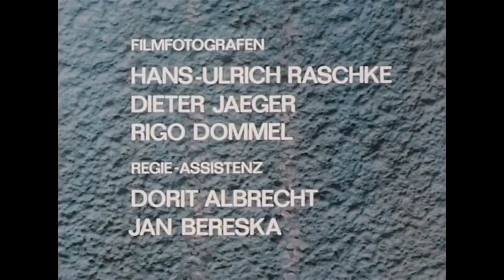HỒ SƠ THẦN CHẾT || BẢN ĐẸP || VIETSUB || TẬP 06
“HỒ SƠ THẦN CHẾT” (tiếng Đức: “Archiv des Todes”) là bộ phim truyền hình rất nổi tiếng của Cộng hòa Dân chủ Đức và Ba Lan hợp tác, sản xuất năm 1979, công chiếu năm 1980. Tại Việt Nam, bộ phim đã được chiếu nhiều lần trên truyền hình.

Vào cuối năm 1944, năm chiến sĩ thuộc lực lượng kháng chiến cố gắng xâm nhập vào lãnh thổ đang bị chiếm đóng của Ba Lan. Chỉ huy của nhóm là George (diễn viên Jurgen Tsartman) - Đảng viên Cộng sản Đức, và đại úy trinh sát Liên Xô Boris (diễn viên Gojko Mitic). Những thành viên khác gồm Đại úy Ernst (Gerd Blahushek), vốn từ bỏ quân đội Đức chạy sang với Hồng quân, Hainer (Krzysztof Stroinski) - thành viên cũ của Đoàn Thanh niên Hitler, và Janek - du kích Ba Lan (Leon Nemchik).

Họ được Đại tá tình báo quân sự Liên Xô giao nhiệm vụ phải tìm "Hồ sơ thần chết", có lẽ nằm ở một trong những mỏ gần Krakow. Hồ sơ này có chứa một số tài liệu tình báo rất quan trọng, và bao gồm kế hoạch xây dựng một mạng lưới ngầm của Đức Quốc xã trong thời kỳ sau chiến tranh. Máy bay của họ trúng xạ kích và rơi xuống. George bị thương nặng và mất liên lạc với cả nhóm... Có vẻ như nhiệm vụ đã thất bại.

Cảnh sát Đức truy lùng họ, Đại tá SS Hauke không do dự sử dụng những phương tiện cực kỳ tàn nhẫn để che giấu bí mật về hồ sơ và các dữ liệu lưu trữ trong những giây phút cuối cùng, trước khi Krakow được Hồng quân giải phóng. Điện báo viên Renata Wiesner (Renata Bloom) cung cấp cho các chiến sĩ những tin tức cực kỳ quan trọng…

Nhiều tình tiết hấp dẫn, ly kỳ và những hành động hết sức thông minh, dũng cảm và khôn khéo của các chiến sĩ đã khiến người xem ngạt thở. Bộ phim là một trong những hiện tượng nổi bật của thập niên 80.